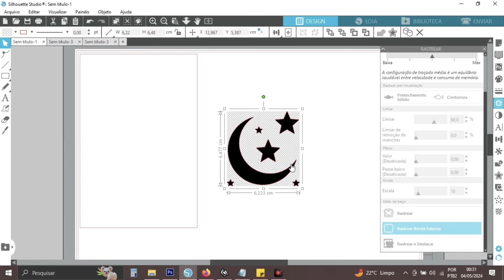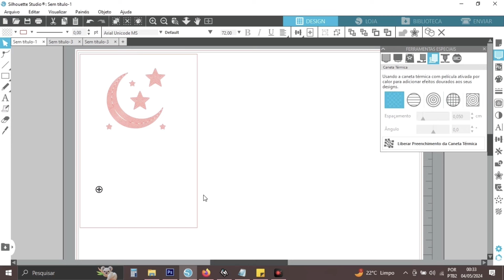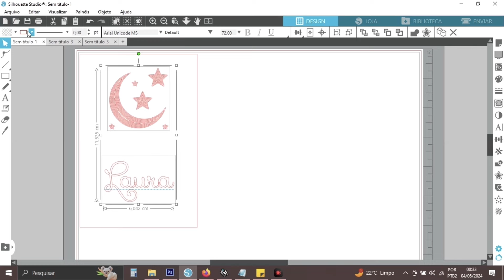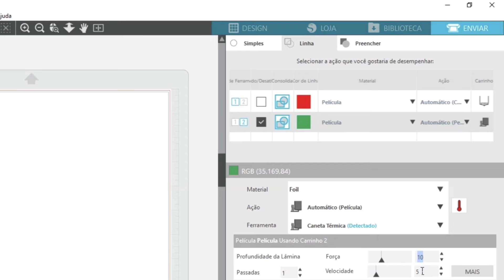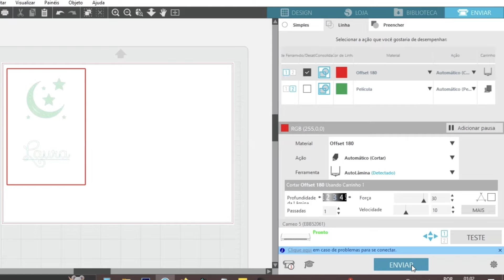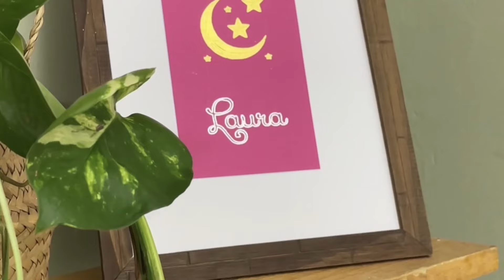Como Usar o Kit Silhouette Heat Pen na Silhouette Cameo 5 - Dicas Imperdíveis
Olá, Sil Lover! Tudo bem? Eu sou a Natália Moura do Time de Designers Silhouette Brasil. Neste vídeo, vou te ensinar como usar o Kit Silhouette Heat Pen na Silhouette Cameo 5 com dicas imperdíveis!

Então, se quer aprender a fazer um projeto com efeito metalizado sem precisar de impressão a laser, você encontrou o vídeo certo!

Mas, antes, se você gostou deste vídeo, já deixe seu like 👍, comente o que achou aqui embaixo, clique no sininho 🔔, inscreva-se no Canal Silhouette Brasil e compartilhe com as (os) amigas (os) 📱: sempre tem vídeos novinhos ensinando muita coisa legal!!! 😍

Junto com as novas plotters de recorte da Silhouette: a Cameo 5, Portrait 4 e Curio 2, também foram lançadas ferramentas exclusivas. E, neste vídeo, vou te mostrar como usar o Kit Silhouette Heat Pen na Silhouette Cameo 5.

Para a Caneta Heat Pen você não vai precisar conectá-la em nenhuma fonte de energia externa, porque o carrinho 2 das novas plotters de recorte, já vem energizado.

O Kit Silhouette Heat Pen acompanha duas Canetas Elétricas para Transferência, sendo uma com ponta mais fina, 1mm, para traços delicados e minuciosos para o seu projeto e outra com ponta mais grossa, 2.5mm, para preencher desenhos maiores e estilizar. Além das lâminas, o kit vem com uma fita adesiva e duas folhas de foil: uma dourada e uma prateada.

O efeito metalizado que essa ferramenta aplica é feito pela transferência de calor da caneta para o foil, que garante um acabamento mais fino e sem falhas.

Compre todos os produtos mostrados nesse vídeo e muitos outros na Loja Silhouette Brasil:

🔸 Kit Silhouette Heat Pen - Canetas Elétricas para Transferência de Foil - 2 Unids

[TEMPOS DO VIDEO]
00:00 - Abertura
00:42 - Novas Plotters de Corte Silhouette
01:00 - Tudo sobre o Kit Silhouette Heat Pen
02:00 - Configuração do Kit Silhouette Heat Pen no Studio
05:10 - Aplicação de efeito metalizado na Silhouette Cameo 5
08:07 - Encerramento

Agora que você já sabe como usar o Kit Silhouette Heat Pen na Silhouette Cameo 5, está na hora de garantir a sua na loja da Sil Brasil:

Use o cupom MINHASILHOUETTE para ganhar desconto na compra da sua plotter de corte Silhouette nova:

Pode ser com as hashtags: silhouettebrasil, SilhouetteCameo5 e silhouettebrasilHeatPen e também com o arroba: @silhouette_brasil. Por aqui, a gente adora ver tudo que você cria com a sua Sil.

Fique de olho também em todas as novidades que a Sil sempre em nossos outros canais de comunicação oficiais:

Espero que você tenha gostado desse vídeo. E se ele te ajudou, deixe seu comentário aqui embaixo contando a sua experiência.

Natália Moura
Time de Designers Silhouette Brasil